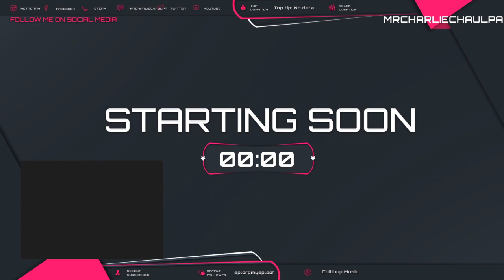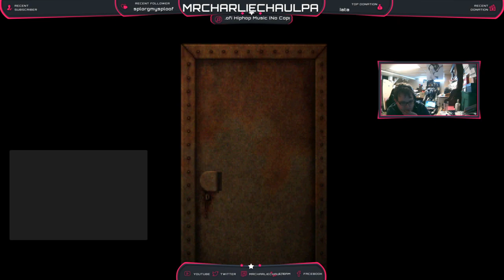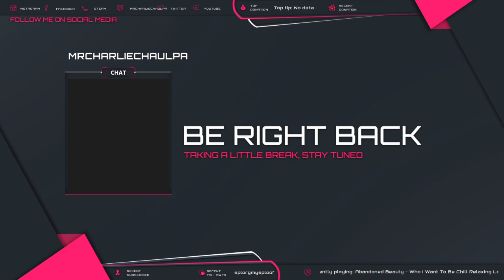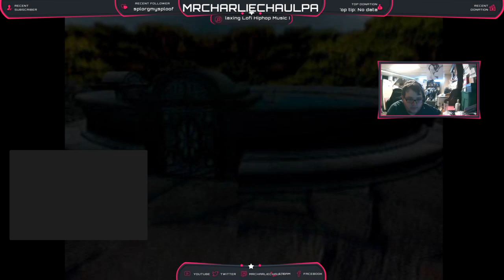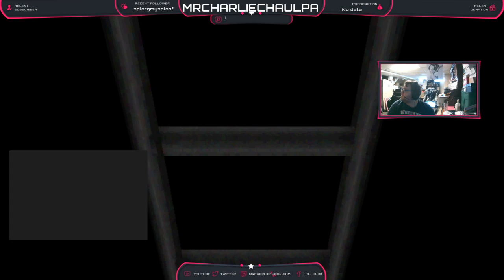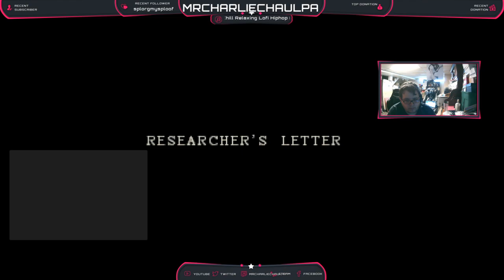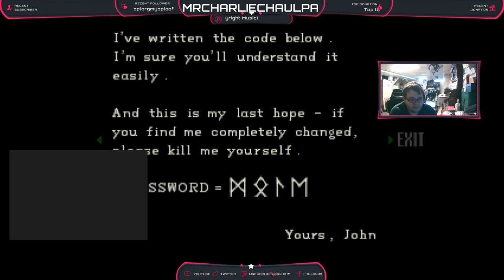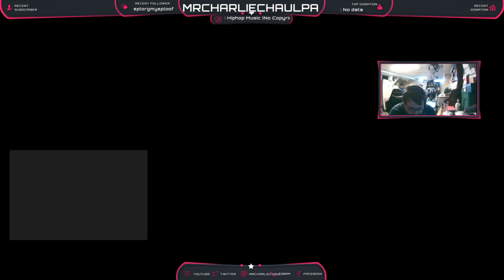Resident Evil: Directors Cut (PS1) Stream #10